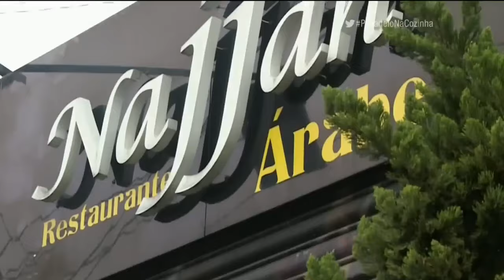Jacquin compara restaurante a "bordel" | Pesadelo na Cozinha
Jacquin acompanhou o serviço do Najjah e viu muita confusão na entrega dos pratos. A falta de qualidade nas comidas também provocaram insatisfação nos clientes e no chef. Confira!